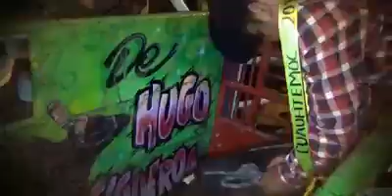Spot Jaripeo ¡¡¡Rancho La Mision & La Razza Del Compa Edgar!!! Sab/2/Jun Plaza De Toros Texcoco ´18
CONTACTO
Telcel 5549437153  - Movistar 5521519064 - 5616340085
Gustavo Bustamante